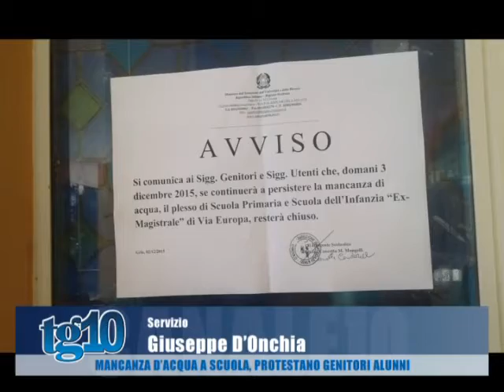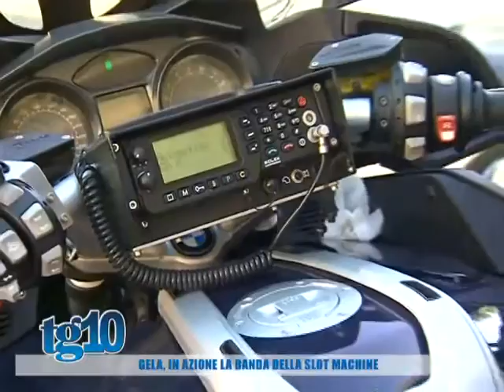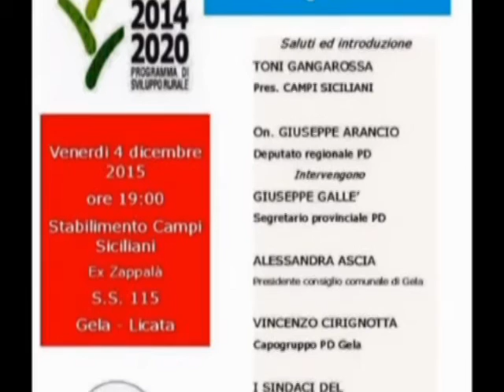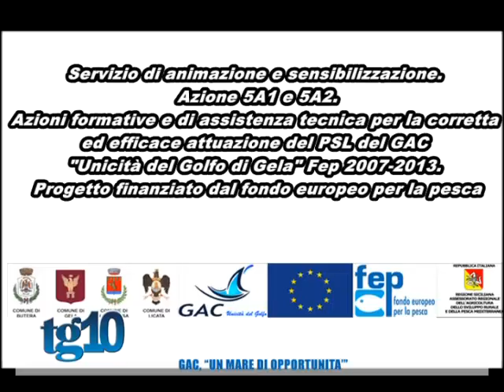Tg10 del 03 12 2015